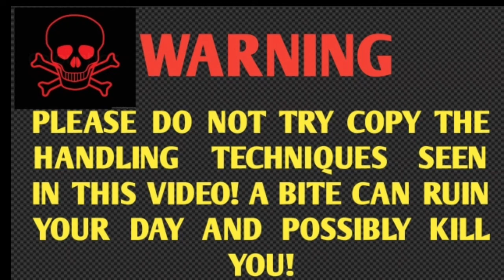कितने खतरनाक सांप को बस में किया पवन कुमार ने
Eshi tarha kishi bhi Jeev jantu ko.rescue karne ke liye Hame.    call. kare

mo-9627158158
pawan Kumar snake handler.

Mere Friend ka channel please ek baar jarur dakhe:-
Creative Ansh